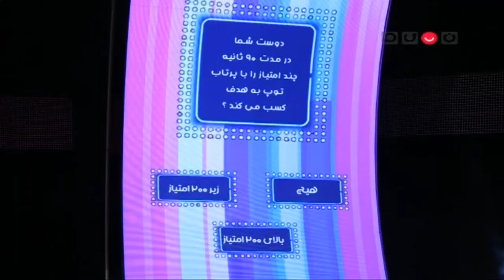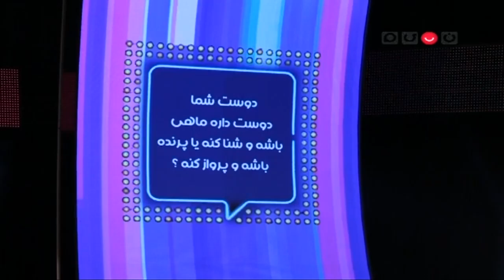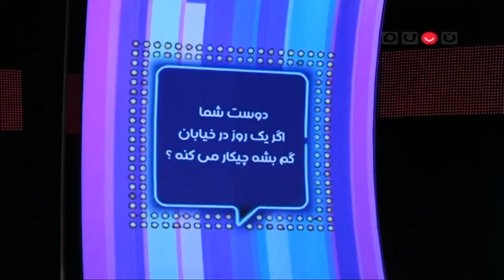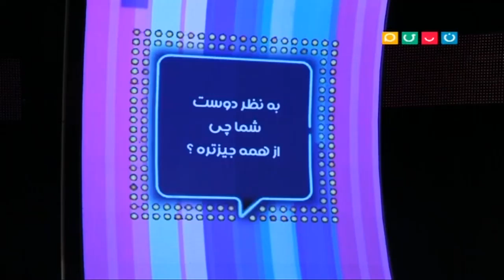Koodak Show S 3 Nowruz 98 - Mohammad Bahrani (کودک شو ویژه نوروز با صدا پیشه جناب خان)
در ویژه برنامه سال تحویل محمد لقمانیان،امیر سلطان احمدی و محمد بحرانی عزیز با کلی انرژی همراه کودک شویی‌ها بودند 🌸🌸💜

شقایق دهقان دوست داشتنی هم همراه فرزندشون،نویان، مهمان ویژه‌ی برنامه بودند😍